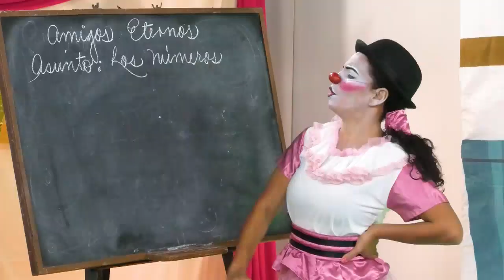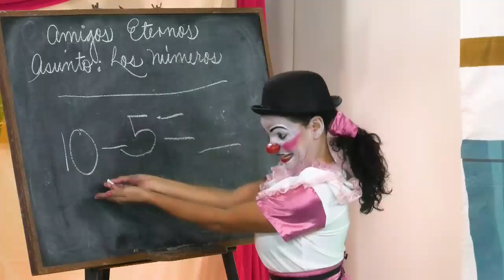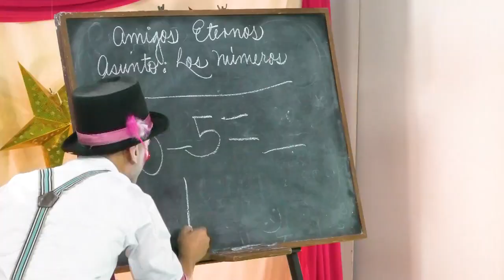Amigos eternos... de las matemáticas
En esta oportunidad Chela y Chopete nos ayudan a entender cómo asimilar mucho mejor y aprender las matemáticas...